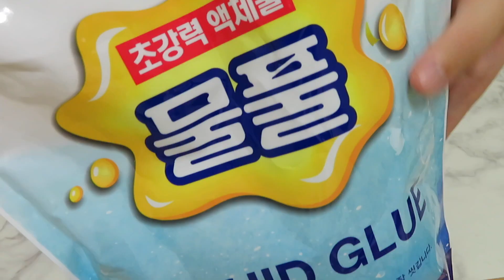개노답 다이소 입욕소금으로 슬라임 만들기...^^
입욕소금(입욕제) : 다이소,한병에 3천원
원래는 욕조에서 따뜻한 물에 녹여 사용해야 합니다.누가 이걸로 슬라임을 만들려고 하죠..?